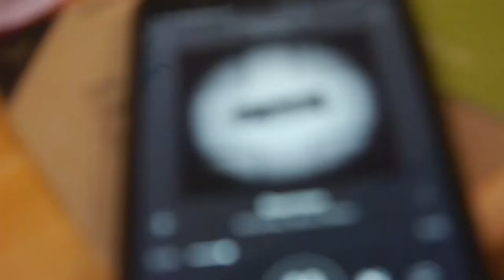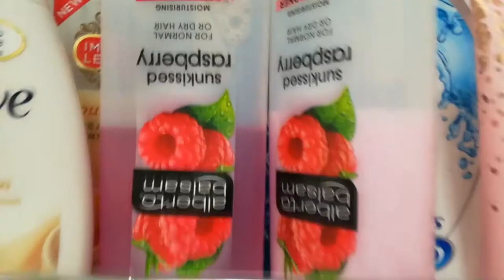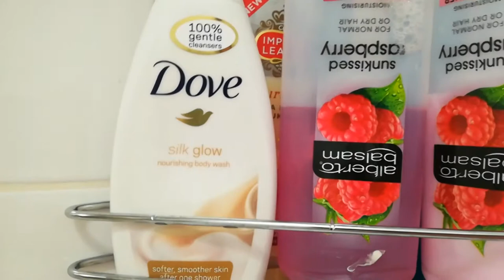LAZY DAY!! VLOGMAS DAY 10! Diabeticmomster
ugh really hate this video but I'm still uploading it because it'll 1. be funny af to look back on and 2. I don't want to miss a moment for this year's vlogmas. tmi, but I hope it's approaching my time of the month because I literally feel and look like a big, bloated mess😴😣